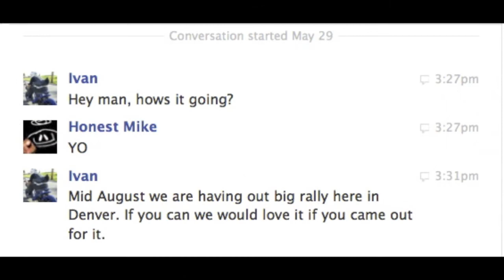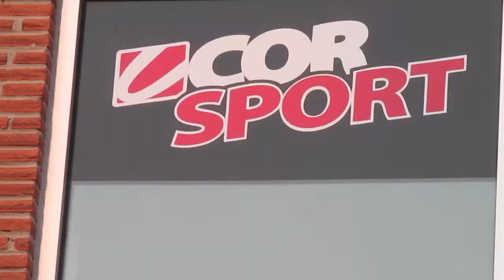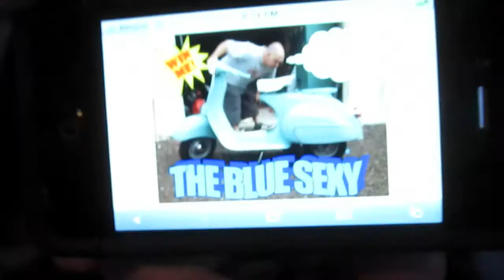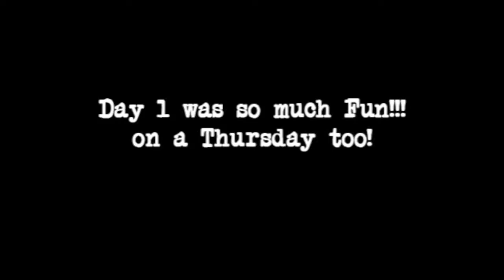SCOOT TV SHOW (10.1) Denver Day #1 • Honest™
WHAT A TRIP!!!  A Lil' Somethin Somethin 4 Scooter Rally.  This is Day #1 Denver Footage, Thursday.  Meet & Greet.  Logistics: Ivan C, DenMob, CorSport.  Music: Bell Biv DeVoe, Dj Spun & Jonathon Davis.